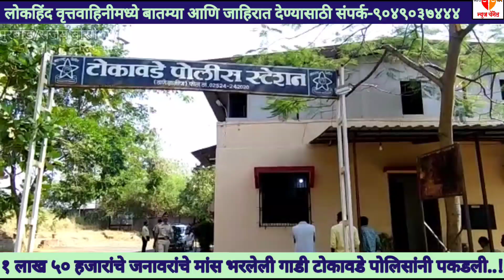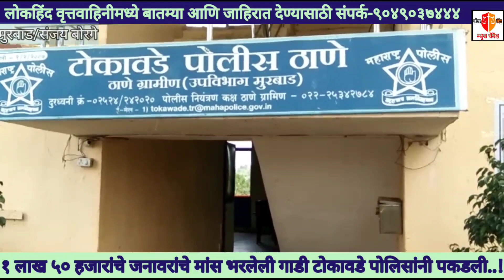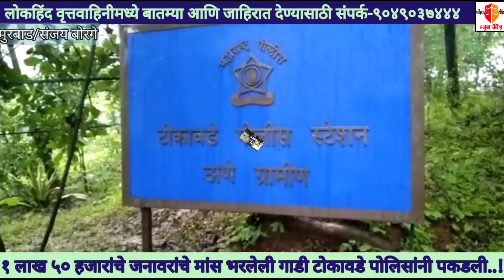माळशेज -कल्याण महामार्गावरून मांसाची अवैध वाहतूक..!